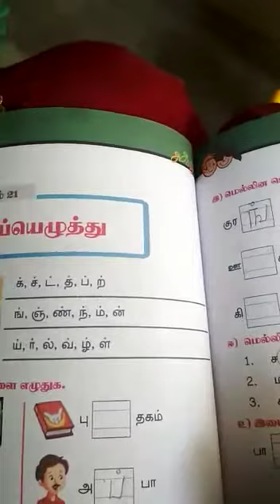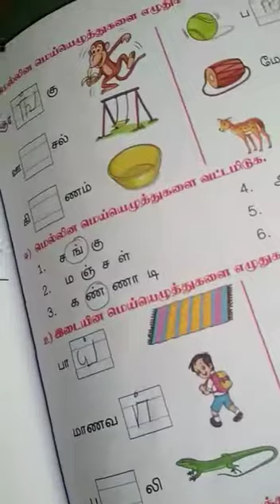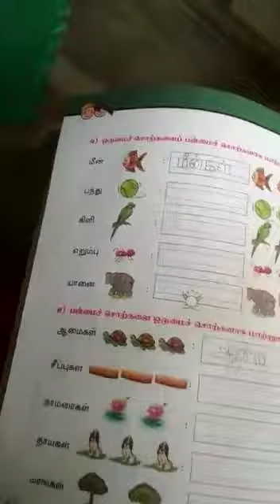Ln:21 continuation - Grade 1